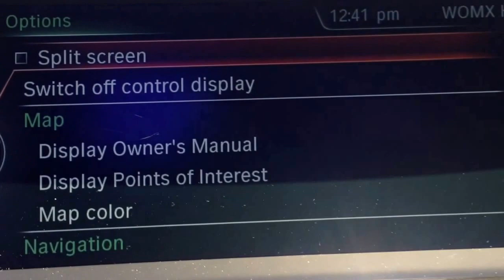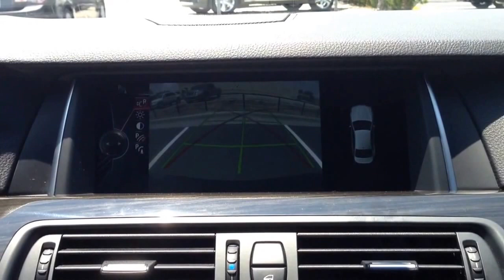For Zeyad! RPT Orlando -- 2014 BMW 535i w/ M Package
Included: Premium Package $1500 value
Includes power tailgate, comfort access keyless entry, and satellite radio.
Luxury Seating Package $2400 value
Includes front ventilated seats, active front seats and multi-contour seats.
Driver Assistance Package $1800 value
Includes rear view camera, park distance control, head-up display, and instrument cluster with extended contents.